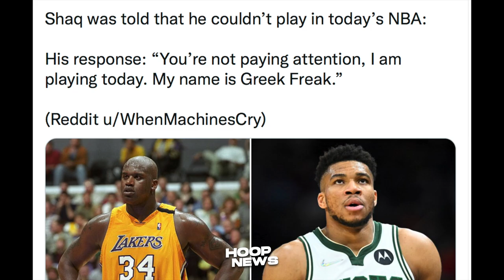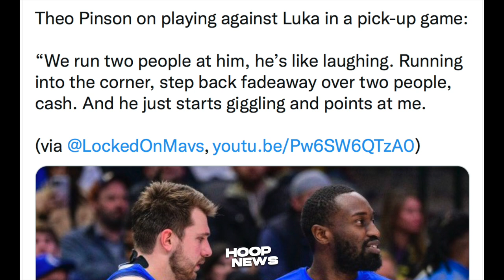Huwag Daw Smolin Ang Lakers Ng Dahil Dito! Laki Kaibahan Ni Luka At Booker! Shaq Siya Daw Si Giannis